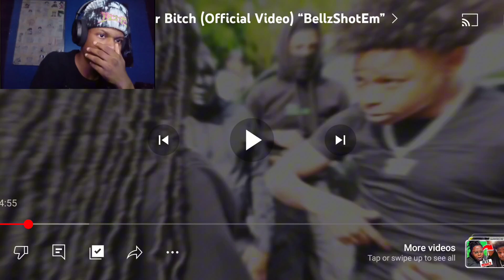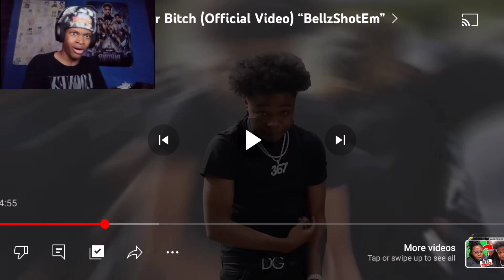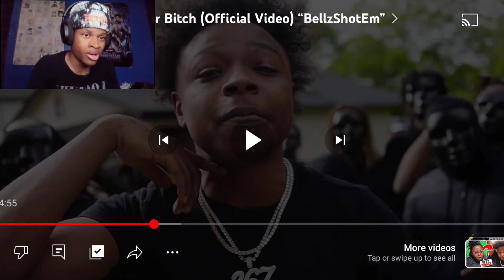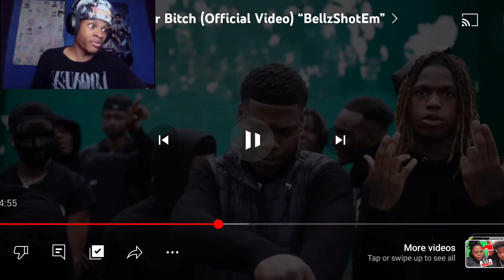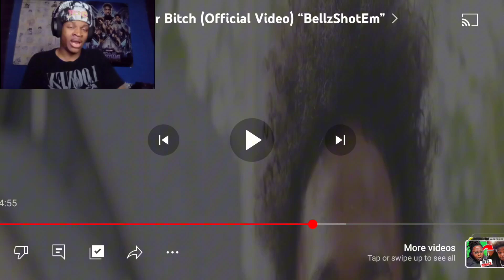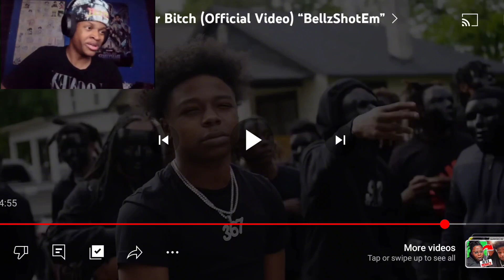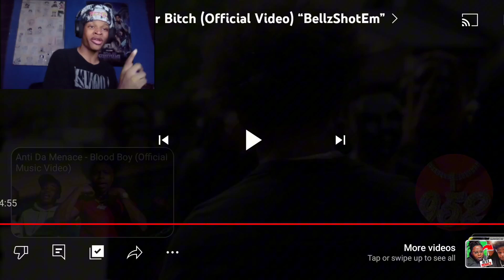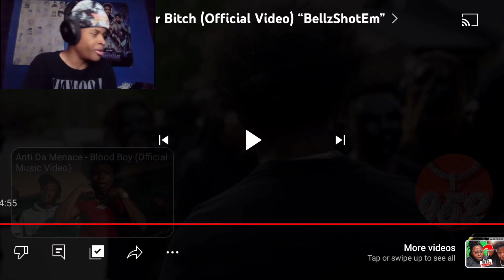I Need To Read My Bible After This!!! | Anti Da Menace - Murder B**** (Reaction) 🔥🔥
That deacon bar has me banboozled. Let me know your thoughts on this video.